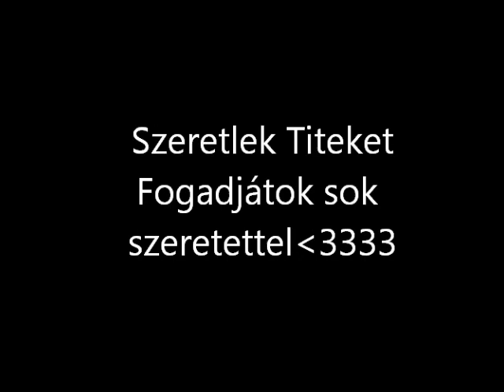Tomai Evelin Sheni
Sok szeretettel